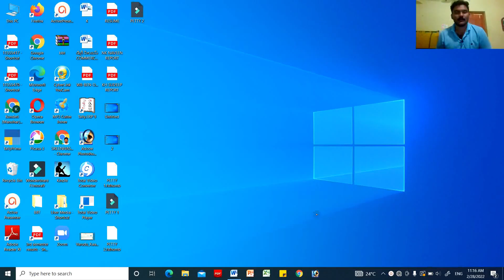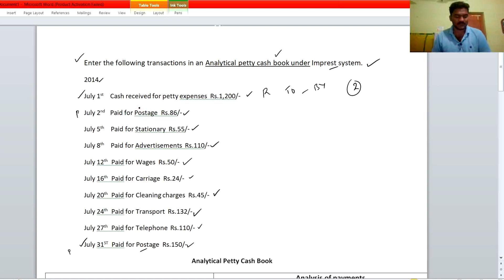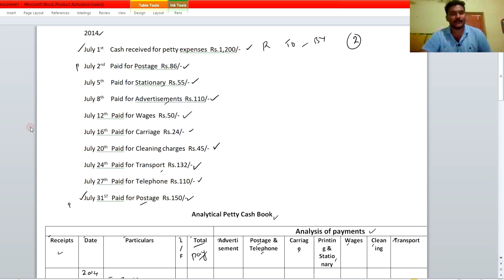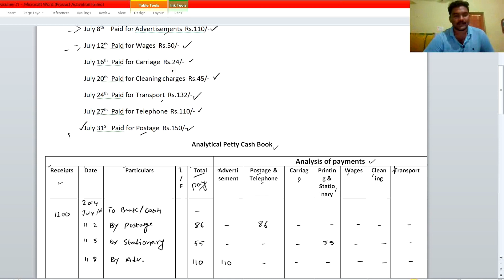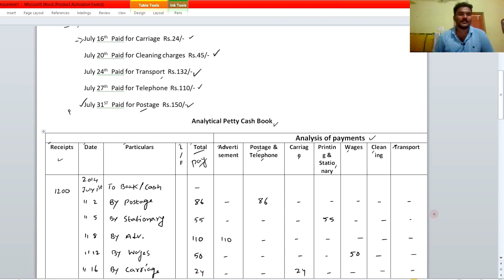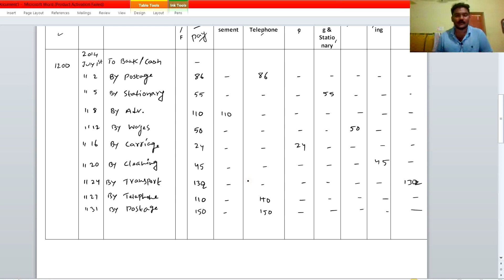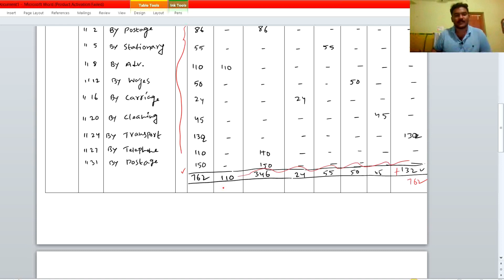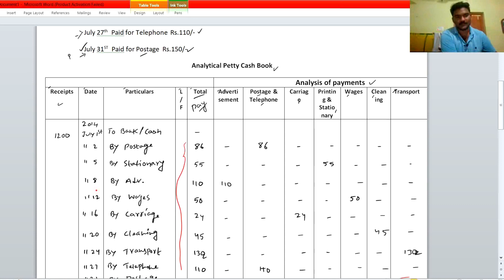Petty cash book problem 2 in telugu